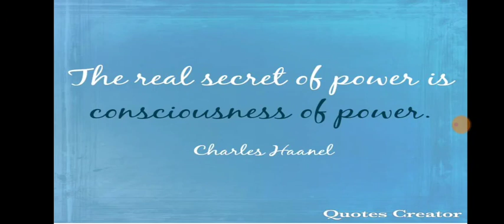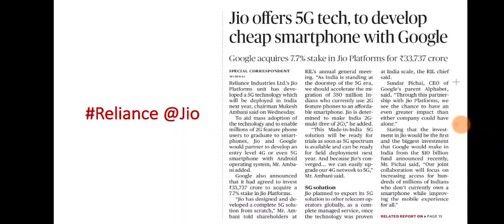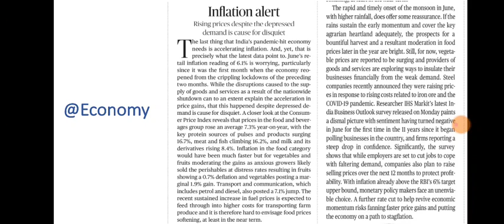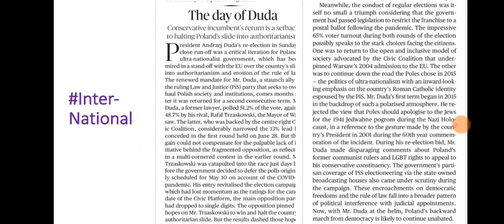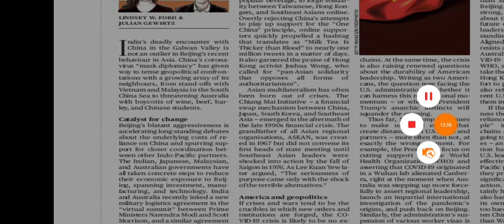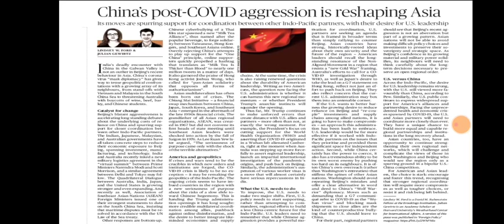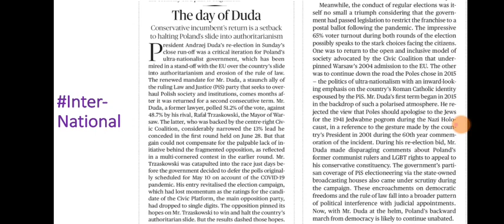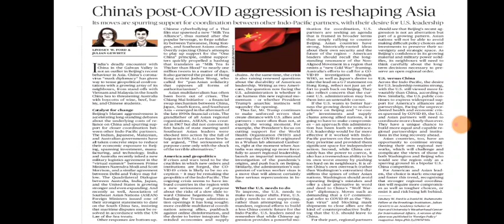16 July 2020 The Hindu Editorial Analysis | Editorials Simplified | Ayushi Joshi | Achieve IAS